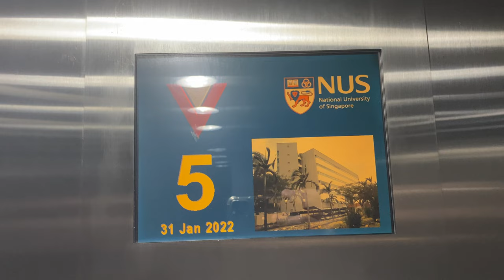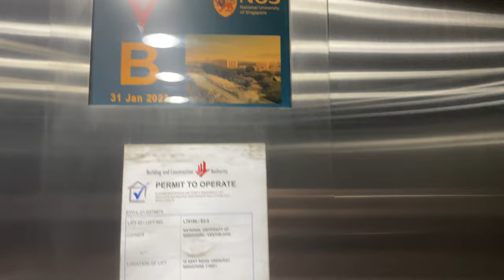OTIS (Ex. Fujitec) MR @ E2, National University of Singapore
Interesting...
Telescopic doors are used rather than traditional bi-parting doors seen in other units.